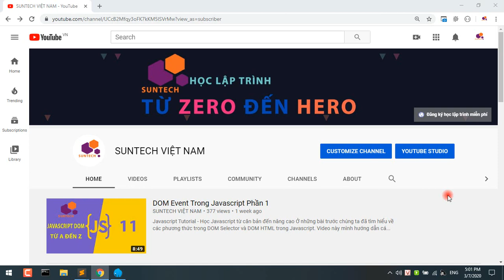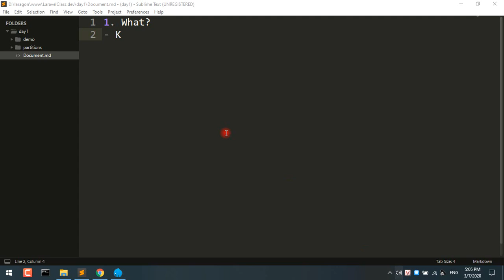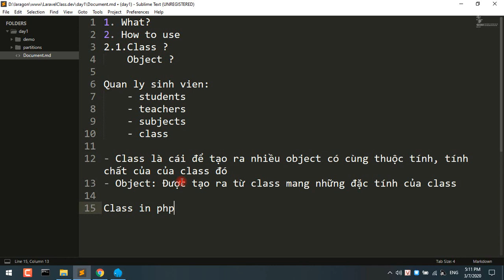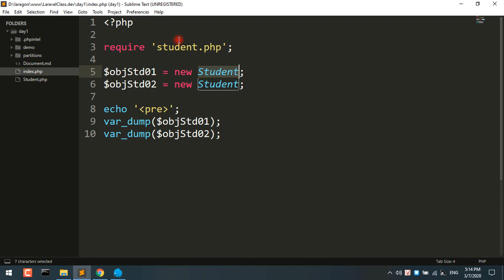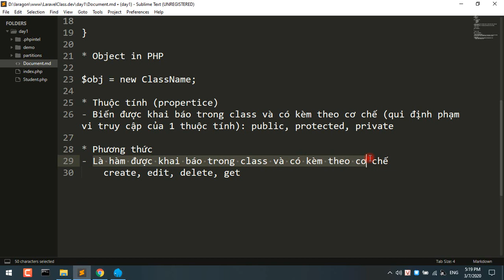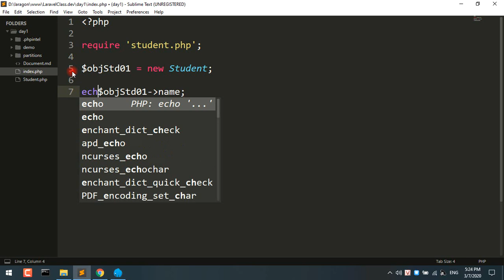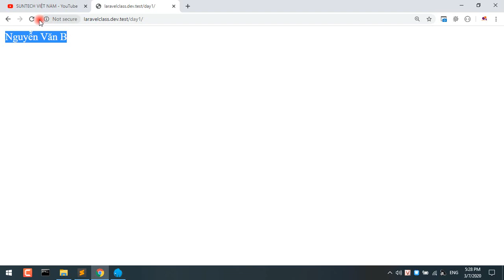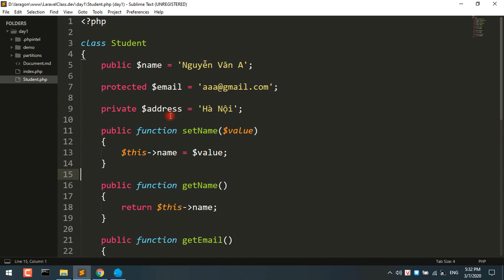Lập trình hướng đối tượng trong PHP dành cho người mới bắt đầu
Lập trình hướng đối tượng trong PHP

Lập trình hướng đối tượng là một kỹ thuật lập trình được ứng dụng phổ biến ở hầu hết tất cả các ngôn ngữ.

Với những ưu điểm như tính đóng gói, kế thừa và có khả năng phát triển mở rộng trong tương lai. Đồng thời tạo ra qui chuẩn chung trong coding.

Đây là Tutorial OOP cơ bản nhất dành cho những bạn mới bắt đầu học lập trình hướng đối tượng. Mỗi video không đi quá sâu vào vấn đề kỹ thuật mà chỉ dừng lại ở mức để các bạn hiểu và biết cách sử dụng với từng Concept trong OOP. Từ đó có thể triển khai lên cho các bài toán thực tế của mình.